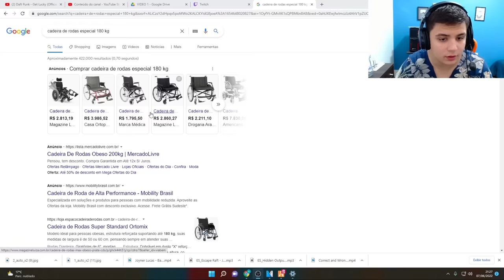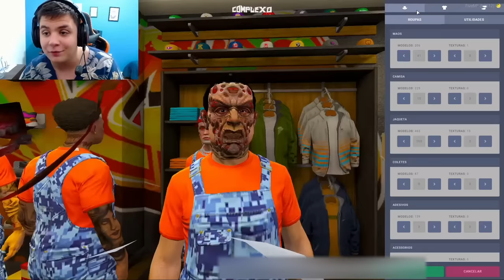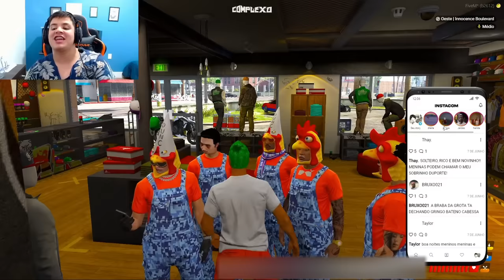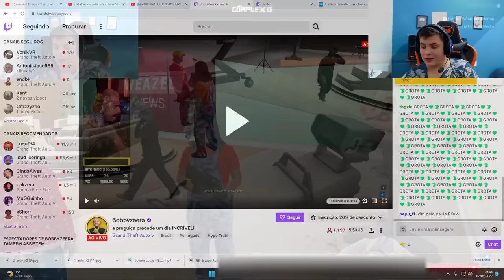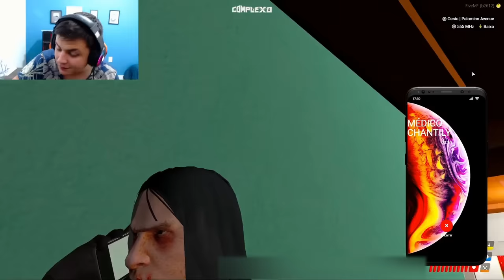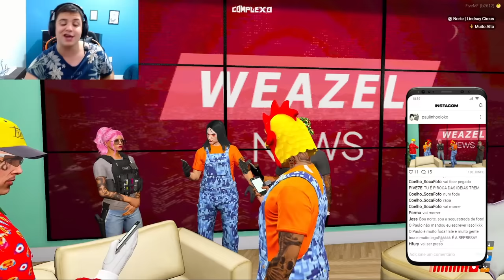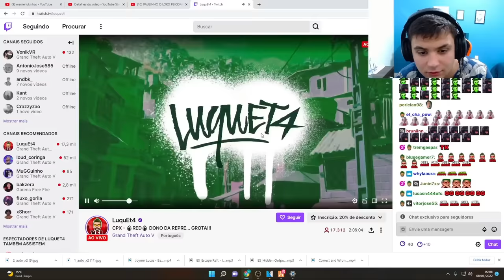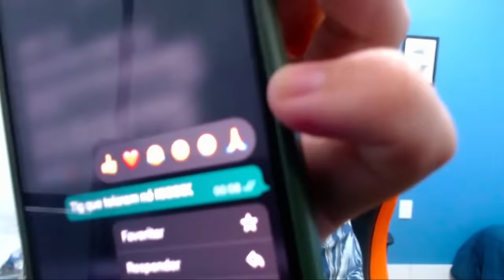PAULINHO O LOKO S3QU3STROU o MICHAEL no MEIO do PODCAST + FUGA 😂 / COMPLEXO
Fingindo ser Um Policial Superior "Paulinho O LOKO" Muito Engraçado Kakkk | Gta Rp - Complexo RP
gta5online cda roleplayclips rp cidadealtarp cidadealtagta5 gta5online togurorp modder modder 2 modder dois paulinho o loco paulinho o loko gta rp gta anti rp gta roleplay gta 5 gta v anti rp anti react gta 5 mod gta5 online